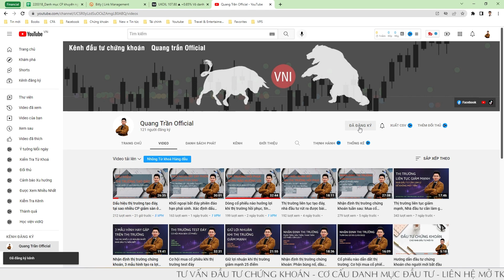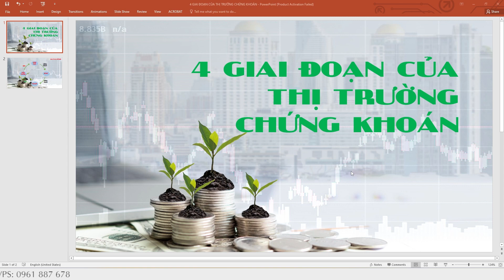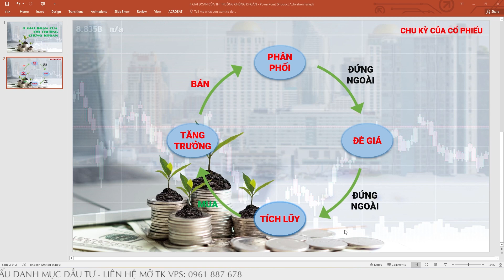Các giai đoạn của chu kỳ thị trường chứng khoán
● Chu kỳ thị trường chứng khoán
● Các giai đoạn của chu kỳ
● Chỉ số VN-Index

 Tại đây chúng ta sẽ cùng nhau nhận định  thị trường chứng khoán và cập nhật những thông tin mới nhất, các cơ hội đầu tư với cổ phiếu tiềm năng mà mình đã bỏ nhiều thời gian chọn lọc và phân tích, và và một góc nhỏ về  kinh nghiệm được đúc kết qua quá trình đầu tư của mình.

 Nhằm hỗ trợ tối ưu cho các bạn từ những góc nhìn, quan điểm về kinh tế, đầu tư, vĩ mô và phát triển cá nhân của mình, trong đầu tư, các hạng mục mình hỗ trợ bao gồm:
- Tư vấn đầu tư: Báo cáo phân tích thị trường, doanh nghiệp, ngành, …
- Quản lý tài sản: Cơ cấu danh mục, phân bổ nguồn vốn, quản trị rủi ro...
- Tư vấn, hướng dẫn tận tâm với nguyên tắc Win-Win, và đồng hành với các bạn chưa có nhiều kinh nghiệm đầu tư.

▶Mọi khuyến nghị đều mang tính chất tham khảo, anh chị nên cân nhắc trước khi đưa ra quyết định đầu tư trên thực tế!
CHÚC CÁC BẠN ĐẦU TƯ HIỆU QUẢ!